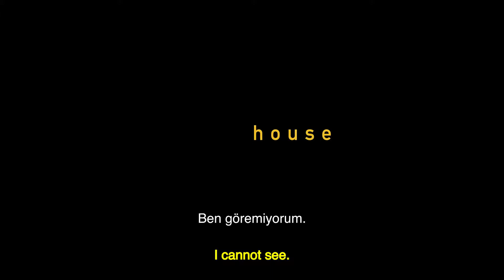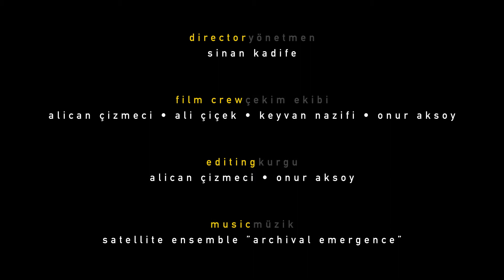Misafirevi Belgeseli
Sığınmacılar ve Göçmenlerle Dayanışma Derneği’nin Niğde Misafirevi'nde yalnız ve hassasiyet sahibi; farklı ülkelerden, farklı dilleri konuşan, farklı inançlara sahip ve fiziksel ya da zihinsel problemleri olan 35 erkek mülteci kalmaktadır. "Misafirevi Belgeseli" bu kişilerin yaşadıkları ortamı, birbiri ile ilişkilerini ve orası için çalışan yardım çalışanının durumunu aktarmaktadır.